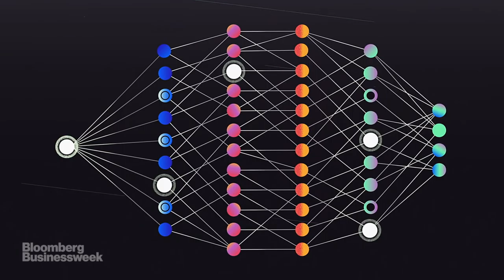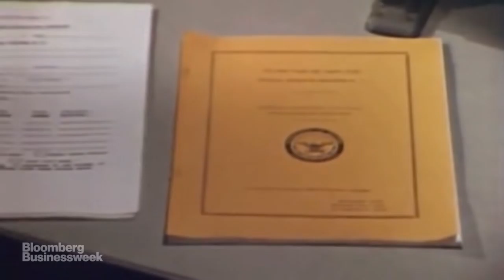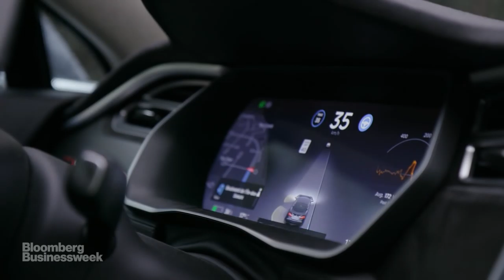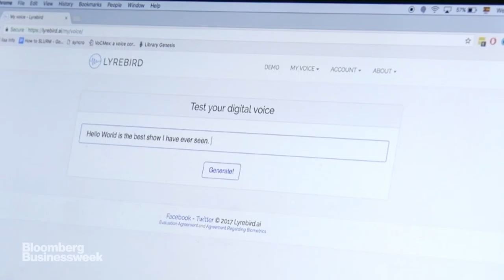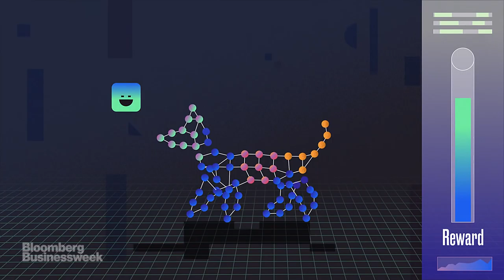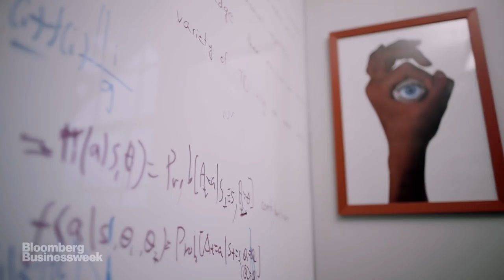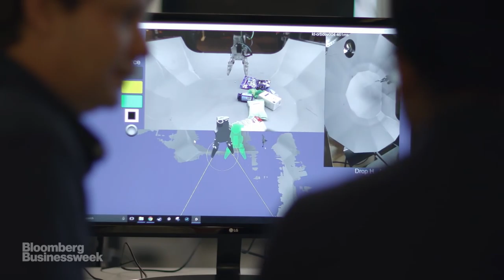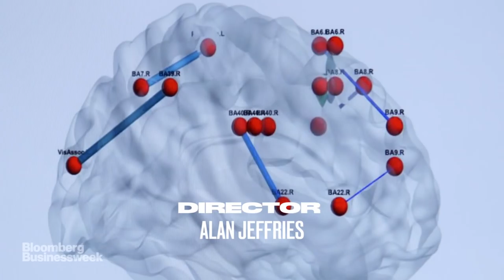The Rise of AI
re-used from:Bloomberg QuickTake Originals